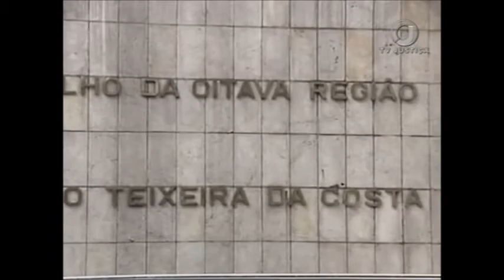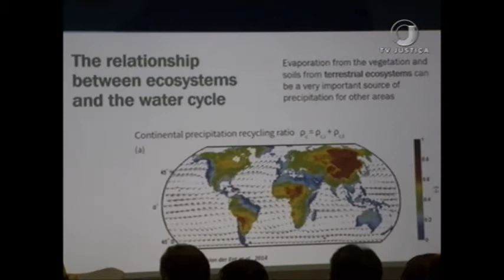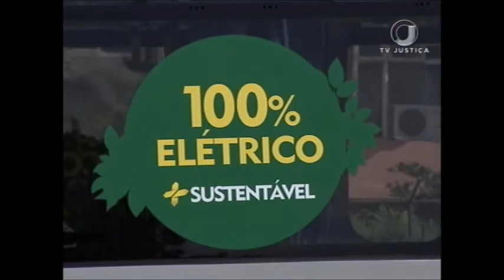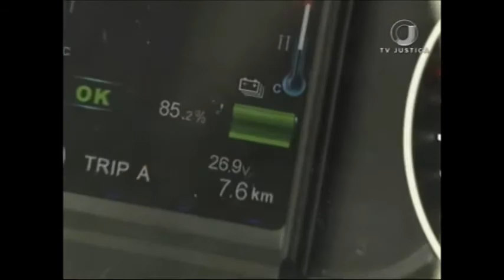Jornal da Justiça 2ª edição de 19 de março de 2018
Assista ao Jornal da Justiça 2ª edição do dia 19 de março de 2018 na íntegra